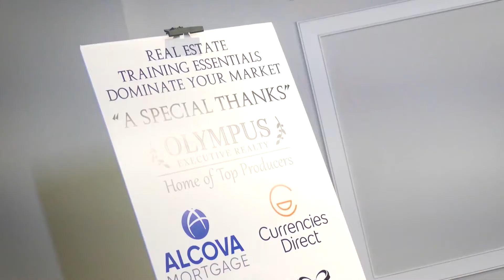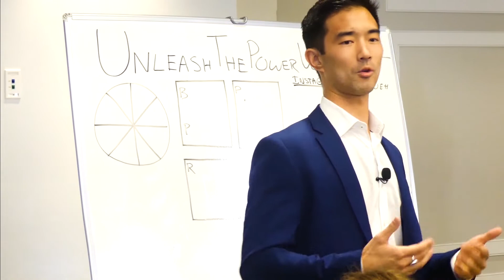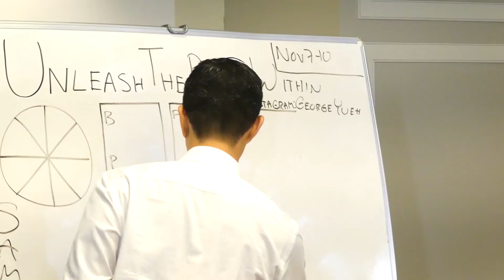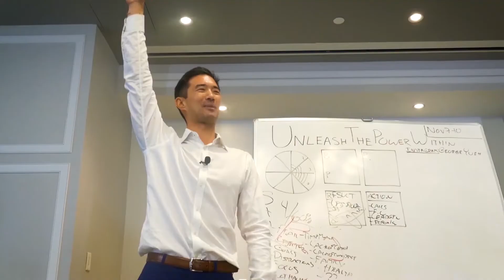Dominate Your Real Estate Market with Tony Robbins' Team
Olympus Executive Realty, INC strives to motivate Realtors in conquering its Real Estate Market. Turning your actions into direct results is one of the critical fundamentals when wanting to achieve the next level in your own Real Estate Business. Thank you, George Yueh, with Tony Robbin’s team for motivating the Realtors in this fun and refreshing workshop. Thank you, Matthew Goldman, with Alcova Mortgagee, for gifting all Realtors a bottle of wine. Thank you, Sandy Lawson, with The Closing Boutique, for the swag bags the Realtors got to take home. Thank you, Micheal Jennings, with Currencies Direct, for the raffle prize of an iPod touch. Thank you, The Grove Resort, for your warm hospitality and delicious breakfast.